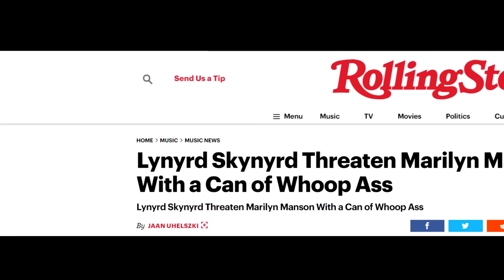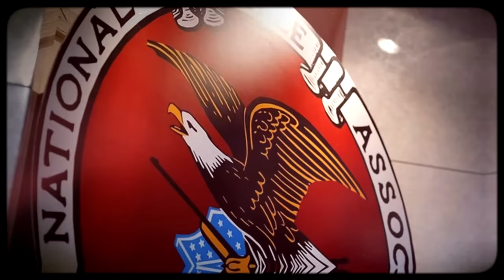The Sad True Life Story of Marilyn Manson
Marilyn Manson is one of the most prolific figures in hard rock and heavy metal history. With songs like "The Beautiful People" and his iconic cover of "Sweet Dreams", Marilyn Manson has become a pop icon.